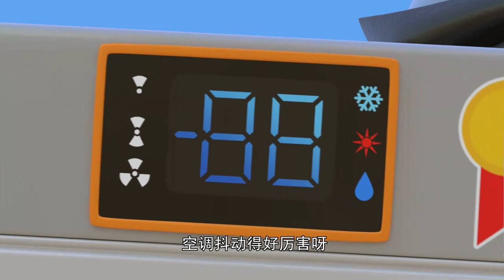Dinosaurs Patrol 11